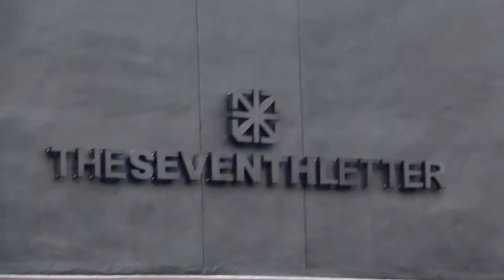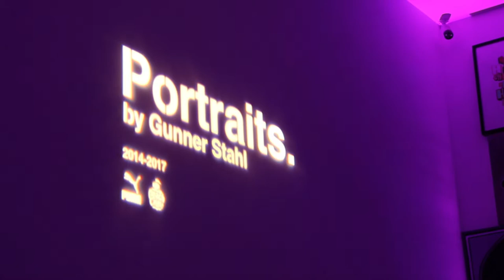Portraits. by Gunner Stahl (2017)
A Photo Exhibit by Gunner Stahl
Presented by Puma & Peach Castle

Video created by Michael Ochoa
Content by Watch The Don

The Seventh Letter Gallery

Atlanta based photographer Gunner Stahl has emerged as one of the most influential and sought-after photographers of his generation, "capturing images that other photographers wait a lifetime for," as Complex Media succinctly states in a 2014 interview. Since picking up a camera in 2009 at just 18-years old, Gunner Stahl has earned significant notoriety by shooting some of today's biggest and most influential urban artists. With photos of Kanye West, Wiz Khalifa, The Weeknd, Miley Cyrus, Future, Rae Sremmurd, Young Thug and more in his portfolio, Gunner is quickly establishing himself as one of the most prolific photographers in entertainment today.